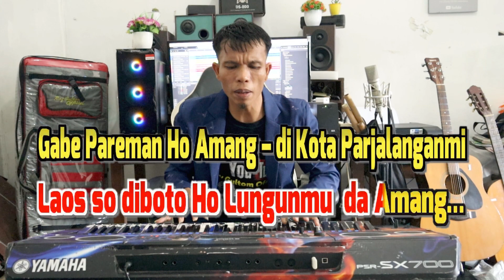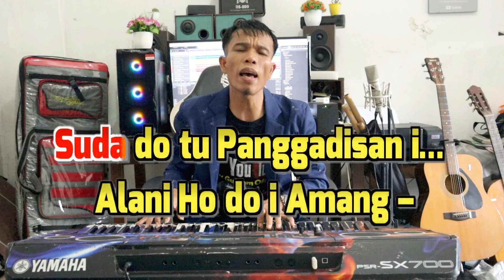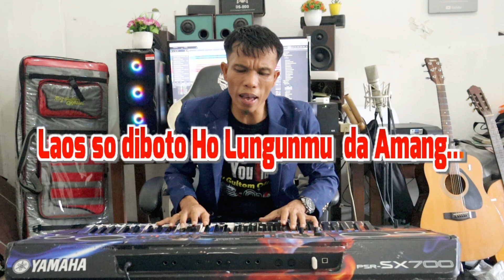KARAOKE GABE PAREMAN - KUNCI PARMITU LAPO TUAK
Suda pe sude hauma i suda do tu panggadisan i
Alani ho doi amang anggiat dapot ho amang sarjana mi
Hape balik do da amang balik do pakkirimanki
Arsak ni rohakki ue amang bagianki

Reff
Sai naeng hutimbung do sian dolok na timbo i
Asa sombu roham marnida amang mon
Marsiak bagi au amang lao manarihonko
Arian nang diborngin i

Gabe pareman ho amang dikota parjalanganmi
Laos so diboto ho lungunmu da amang

💎Trimakasih Kepada Seluruh Sahabat Yg Berkunjung Ke Chanel Ini..
Trimakasih
Mauliate.
Horas..🤗